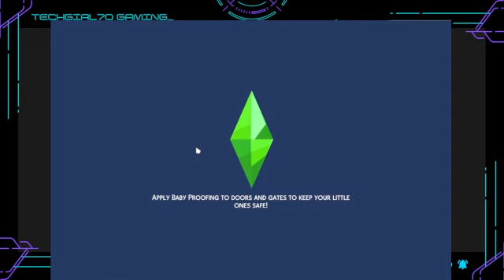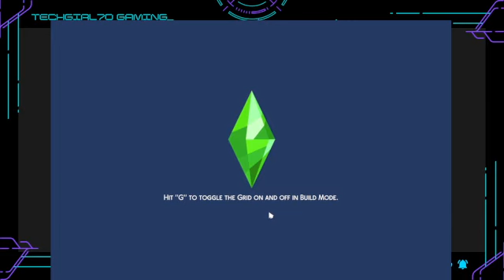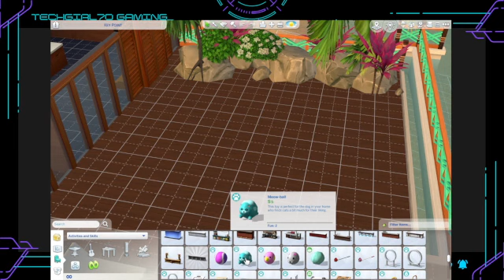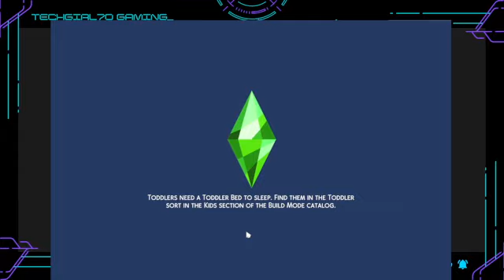The Sims 4 Cottage Living-The honeymoon!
Mazie and Abe went on their Disastrous Honeymoon!